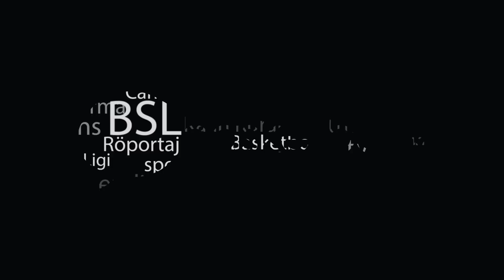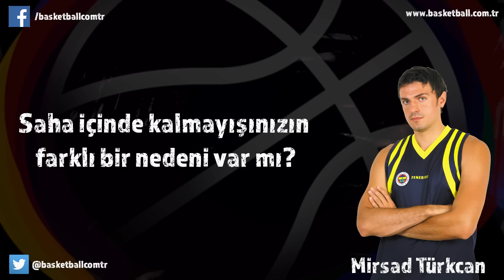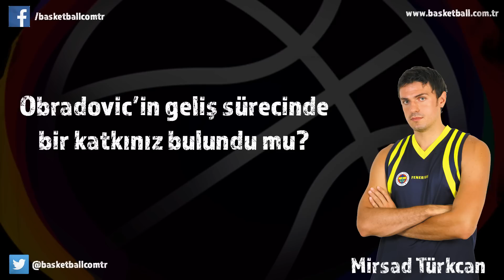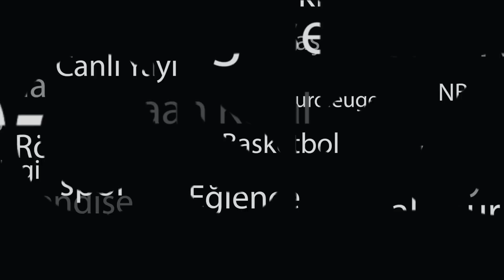Mirsad Türkcan: Obradovic Türk Basketbolu İçin Bir Şans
Fenerbahçe'nin ve Türk Milli Takımının efsane ismi Mirsad Türkcan, basketball.com.tr'ye çok özel açıklamalarda bulundu.

Türkcan, aktif basketbol hayatından sonra neler yaptığı, Fenerbahçe ile ilgili görüşleri, saha içinde kalmayışının nedenlerini, formasının emekliye ayrılışı ve genç basketbolcularla ilgili görüşlerinizi sitemizle paylaştı.

Euroleage tarihinde 1000 ribaunda ulaşan ilk isim olan efsane pivot, emekli olduktan sonra 2 yıl görev aldığı Fenerbahçe teknik ekibininden ayrılma nedenini de saha içinde daa fazla stres altında olmak istemeyişine bağladı.

Fenerbahçe'nin baş antrenörü Zeljko Obradovic için de açıklamalarda bulunan Türkcan, Obradovic'in Türk basketboluna katkılarından da bahsetti.

Türkcan, Fenerbahçe'den ayrılması gündeme geldiğinde Galatasaray'dan da teklif aldığını ancak Sarı-Kırmızılılara gitmeyi asla düşünmediğini söyledi.

İşte NBA'de oynayan ilk Türk basketbolcu olma ünvanına sahip olan Mirsad Türkcan ile gerçekleştirdiğimiz keyifli röportajı aşşağıdan izleyebilirsiniz.